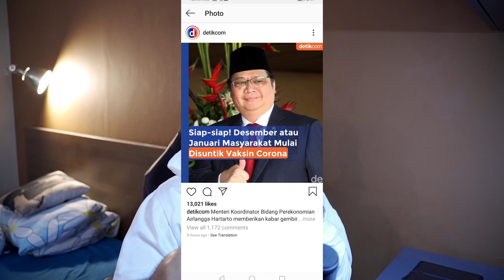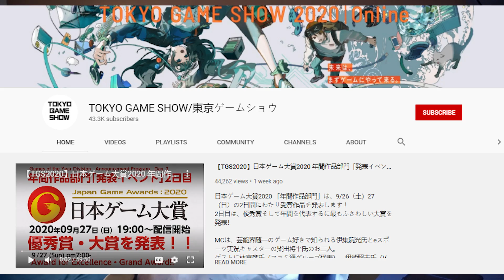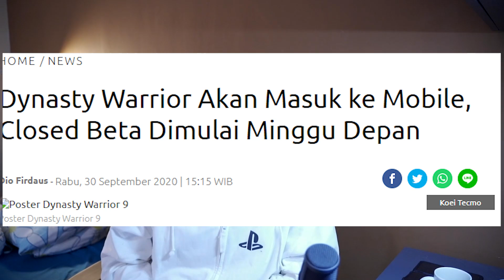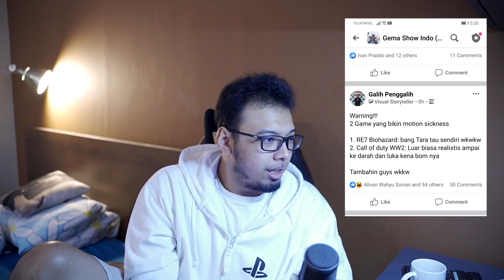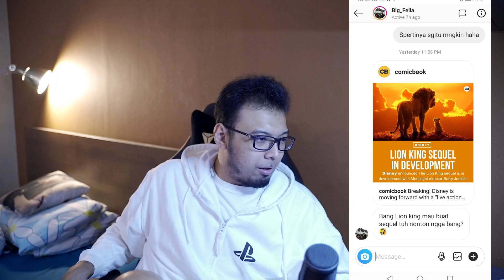TOKYO GAME SHOW 2020! - Ngobrol & Comment (58)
TGS kemarin, banyak nunjukin game baru, tp hanya ada beberapa nich yang menarik perhatian Ogut! menurut temen2 gmn?, komen di bawah ya!